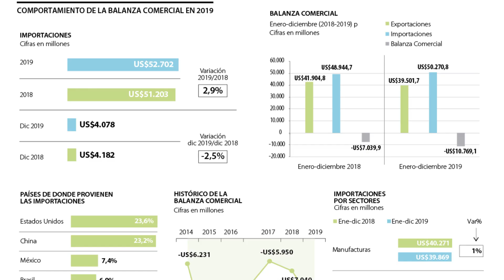La balanza comercial en 2019 fue 53% más alta que en 2018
El desbalance en el comercio exterior completó seis años con número en rojo. Las importaciones en 2019 crecieron 2,9%  frente a las de 2018